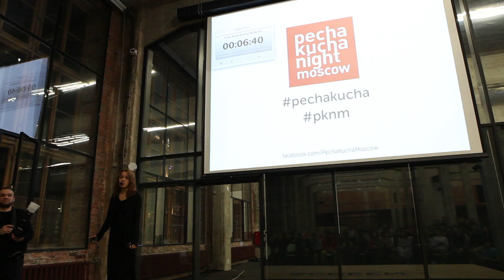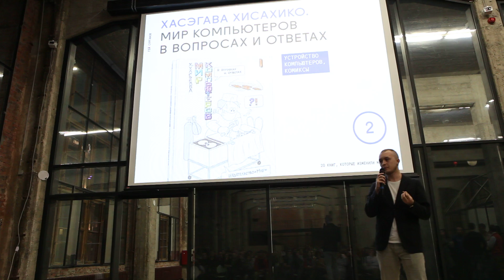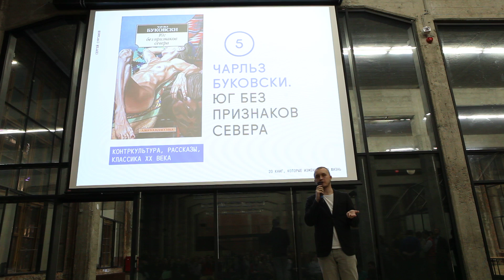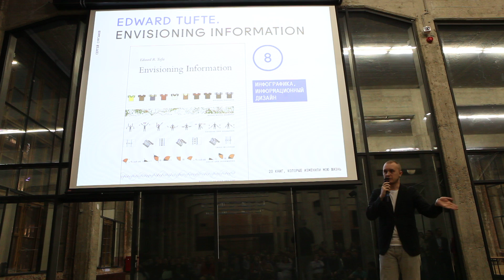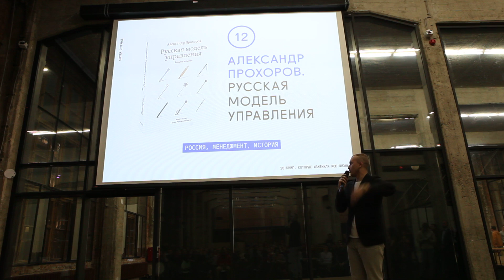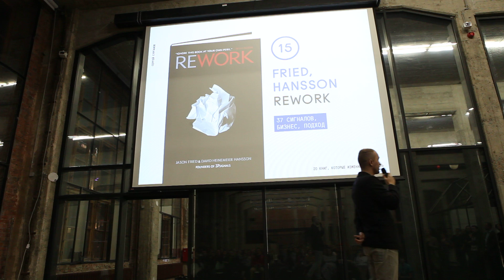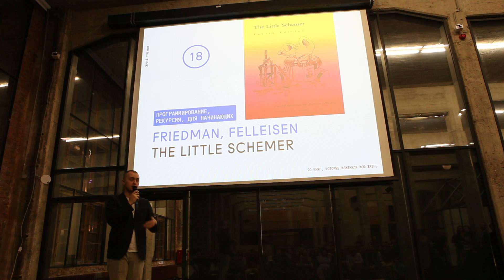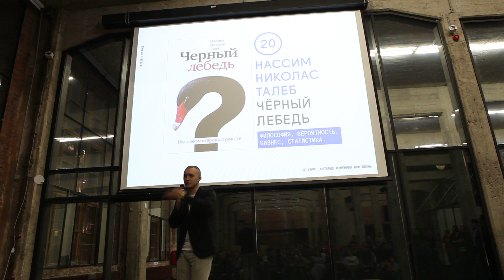20 книг, изменивших жизнь. Сергей Сурганов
28 февраля 2014 года на площадке DI Telegraph компании Dream Industries дизайнер, сотрудник Института медиа, архитектуры и дизайна «Стрелка» Сергей Сурганов рассказывает о 20 книгах, которые изменили его жизнь (и о других книгах на те же темы, которые не стоит читать).